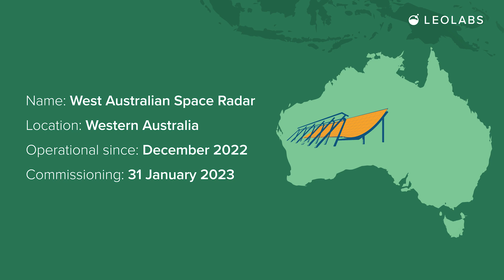LeoLabs adds the West Australian Space Radar to its growing global network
The West Australian Space Radar (WASR) is the latest addition to our network of phased array space radars powering LeoLabs Vertex™, our vertically integrated space operations stack.

In collaboration with the Kiwi Space Radar, WASR enables superior tracking and monitoring of medium to high inclination resident space objects in LEO. This site also enables increased surveillance of the Southern Hemisphere in the Indo-Pacific region, an area where the U.S. and allied nations have historically lacked coverage and visibility.

This additional coverage helps us reduce the time elapsed between observations (i.e., the revisit rate). This, in turn, enables us to more accurately study and monitor activities in space, from potential collisions and satellite maneuvers to proximity operations and anti-satellite weapon tests.